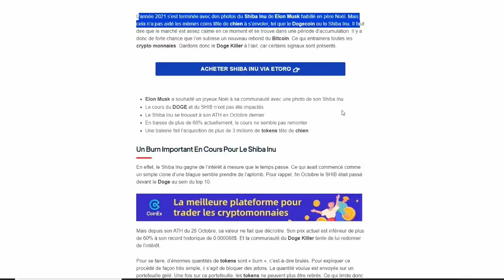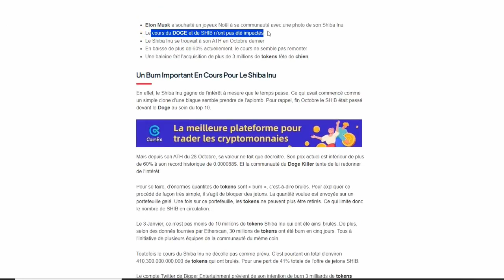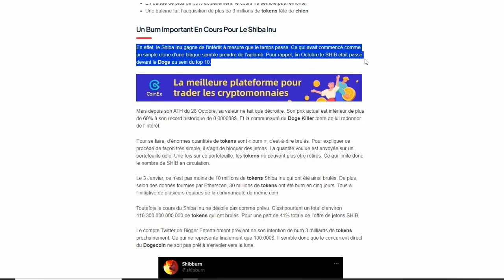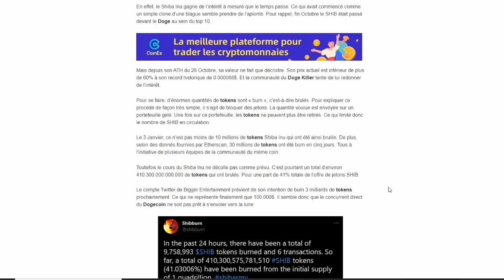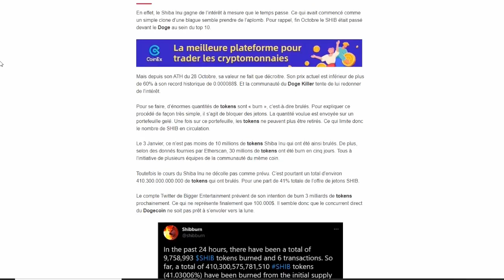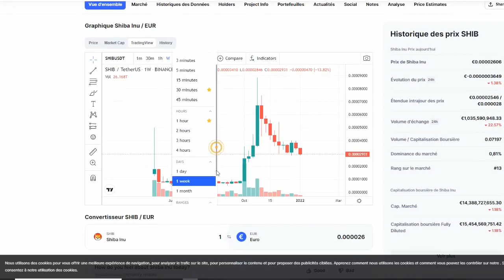SHIBA INU pénurie des jetons dans quelques temps 🚀 0 01€